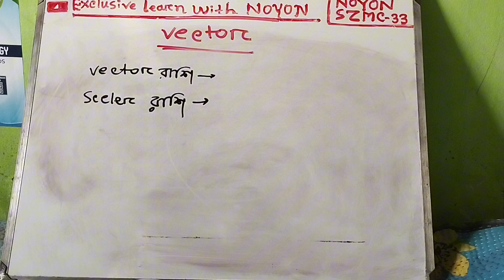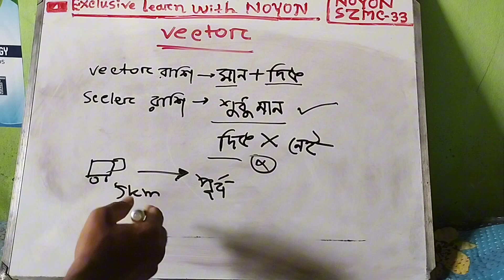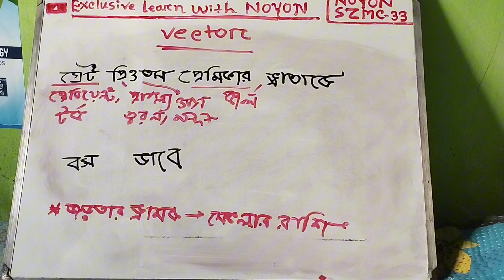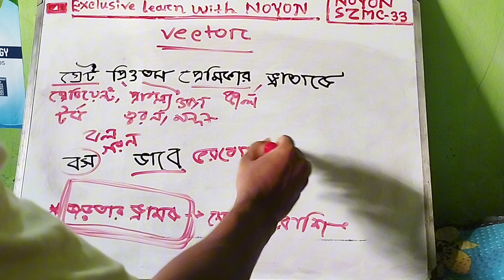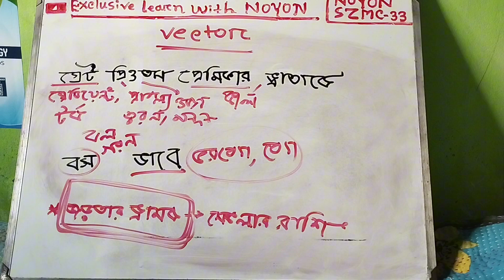পদার্থবিজ্ঞান ভেক্টর রাশি মনে রাখার ট্রিকস 🔥🔥